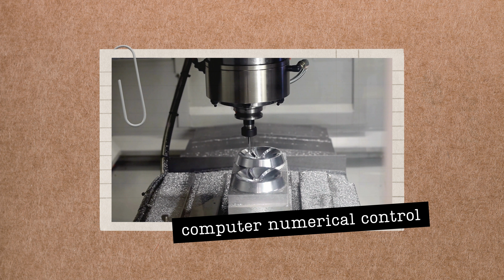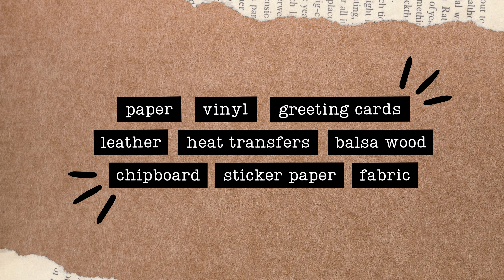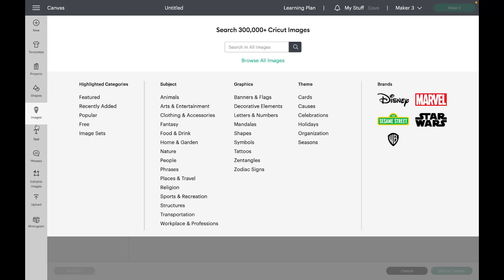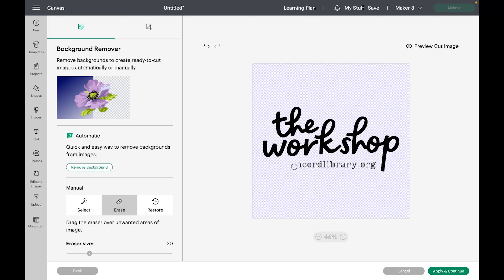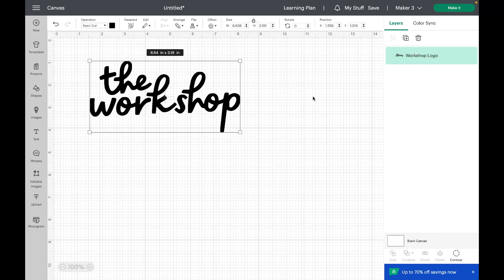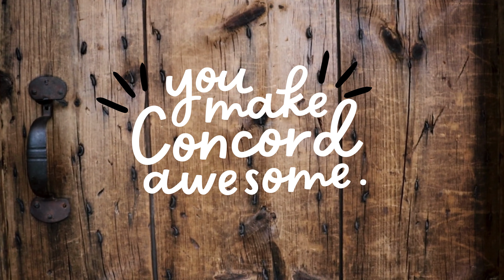Getting Started with Cricut Machines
Want to learn to use the Workshop's Cricut machines? You're in the right place! Watch this video to become a Trained Maker, and check out our full Cricut Compatibility Guide at cfpl.info/cricutcompatibility